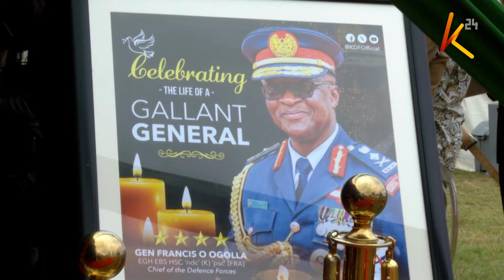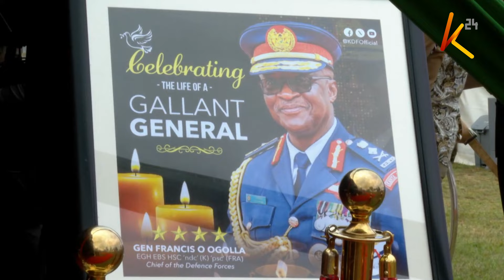Kwa mara ya kwanza katika historia ya Kenya, mkuu wa majeshi afariki akiwa mamlakani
Kwa mara ya kwanza katika historia ya Kenya, mkuu wa majeshi amefariki  akiwa mamlakani . Marehemu Jenerali Francis Ogolla, aliyesifiwa kama mtu mkarimu na mwanajeshi mwenye tajika  alizikwa chini ya saa 72 baada ya kufariki katika ajali ya ndege. Mazishi ya mwendazake yalihudhuriwa na viongozi mbalimbali